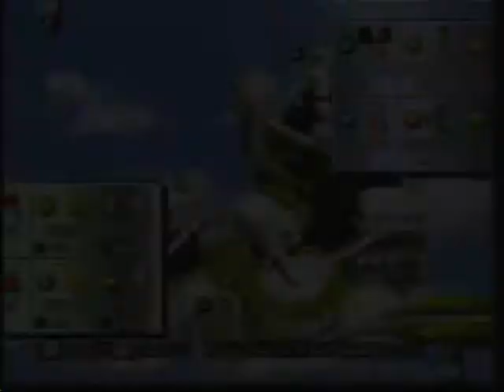L.P. Pokemon Stadium 2 [3] Bugsy Likes Bushes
Look at me try to be funny and informative at the same time while playing this. Twilight Princess Episode 7 will be the last thing I upload before my 2-week finals uploading break.